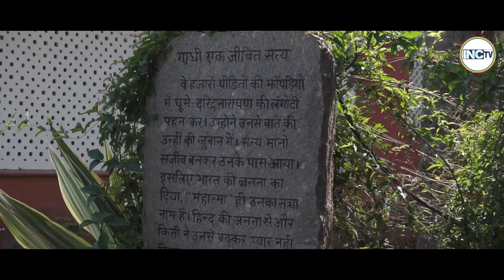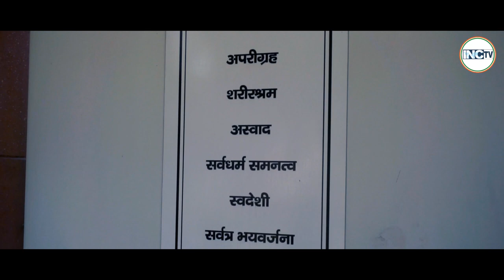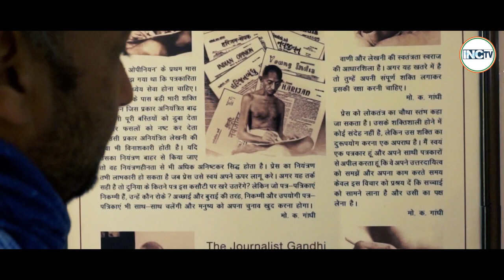हिंदी पत्रकारिता दिवस -प्रेस और सरकार की निरंकुशता पर पत्रकार के रूप में महात्मा गांधी के विचार ....